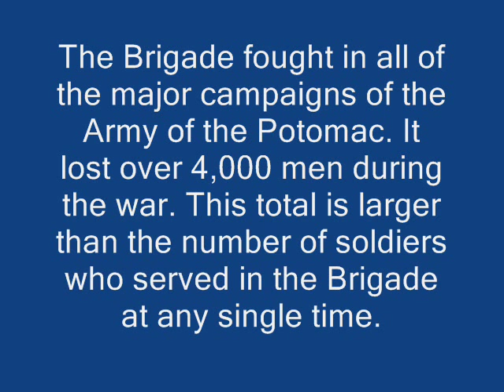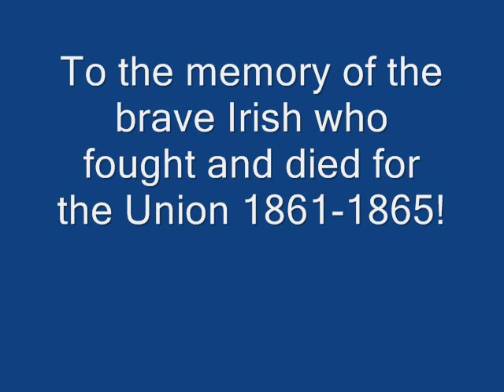Irish Brigade 1861-1865.wmv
The Irish Brigade was an infantry brigade, consisting predominantly of Irish immigrants, that served in the Union Army in the American Civil War. The designation of the first regiment in the brigade, the 69th New York Infantry, or the "Fighting 69th", continued in later wars. They were known in part for their famous warcry, the "faugh a ballagh", which is an old Gaelic phrase, fág an bealach, meaning "clear the way".  The formation of an Irish Brigade was authorized by the United States Secretary of War in September 1861. The brigade originally consisted of the 63rd New York Infantry, the 69th New York Infantry, and the 88th New York Infantry. In the fall of that year the 116th Pennsylvania Infantry and 28th Massachusetts Infantry joined the Irish brigade, giving it its desired complement of five regiments.
The most famous battles the Irish Brigade fought was Antietam Sept. 17  1862, Fredricksburg Dec 11 to 15 1862 and Gettysburg July  1 to 3 1863. Tha brigade lost over 4,000 men during the war. This total is larger than the number of soldiers who served in the Brigade at any single time. Eleven Brigade members were awarded the Congressional Medal of Honor. Of the Five Officers who commanded the Brigade, three were killed or mortally wounded. Colonel Richard Byrnes (Cold Harbor), Colonel Patrick Kelly (Petersburg), and Brigadier General Thomas A. Smyth (Farmville). The Brigade was mustered out in June 1865.
IRISH BRIGADE AT ANTIETAM
Second Brigade, First Division Second Corps, Army of the Potomac On 17, September 1862, the Brigade crossed Antietam Creek (9:30 a.m.) at Pry's Ford. As it formed at the edge of a cornfield Father William Corby, Chaplain rode along the line, giving absolution to the soldiers. The 69th New York occupied the right then the 29th Massachusetts, the 63rd and 88th New York crossing the cornfield, the command encountered a rail fence which was torn down under severe fire an opposing Confederate column advanced within 300 paces of the brigade . After several volleys, the Irish Brigade charged with fixed bayonets. At 30 paces it poured buck and ball into General George B. Anderson's Brigade (2nd, 4th, 14th and 30th North Carolina Infantry Regiments) which fell back to "Bloody Lane". After fierce combat its ammunition exhausted the Irish Brigade was relieved.